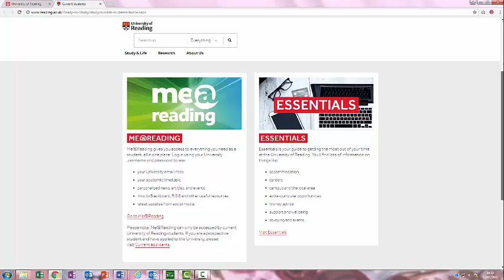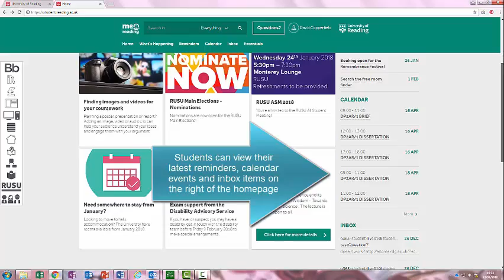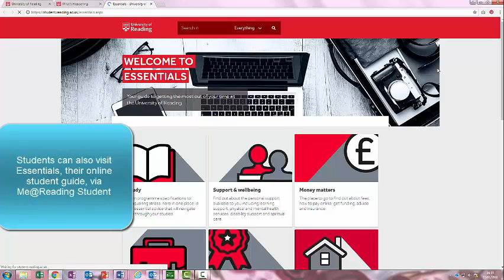Me@Reading student portal demo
Displaying the functions of the student portal